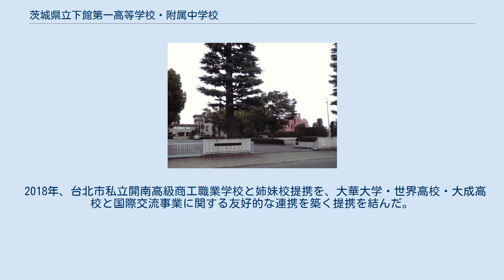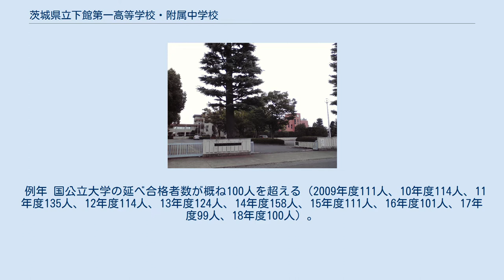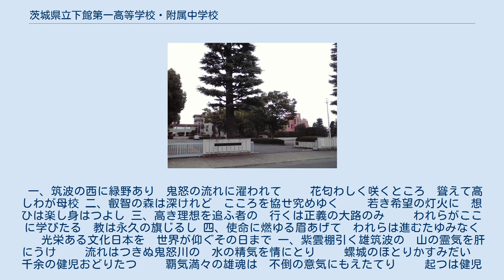茨城県立下館第一高等学校・附属中学校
茨城県立下館第一高等学校・附属中学校（いばらきけんりつ しもだてだいいちこうとうがっこう・ふぞくちゅうがっこう）は、茨城県筑西市（旧下館市）にある県立 高等学校・中学校。
通称「館一（だていち）」「館高（だてこう）」。
 2020年度から附属中学校を1クラス編成し、併設型中高一貫校となった。
定時制は2011年3月に閉課。
 1923年、下館商業学校として創立。
 1946年、県立下館中学校（旧制）に改組。
1948年に県立下館高校、1949年、現在の校名に変更。
戦後しばらくは普通科・商業科・工業科が設置されていたが、下館工業高等学校（1962年開校）、鬼怒商業高等学校（1972年開校）の創設に伴い実業系学科は廃止された。
 1959年、第41回全国高等学校野球選手権大会出場。
 2005年、ディベート甲子園関東甲信越大会優勝 2005年、俳句甲子園全国大会準優勝。
 全国高校生短歌大会(通称短歌甲子園）団体の部優勝3回（2010年,2017年,2018年）は大会史上最多。
準優勝1回（2007年）、同大会個人の部優勝1回（2010年）。
 2014年、同校OBである在バンクーバー日本国領事の橋渡しにより、カナダのシアコム高校と姉妹校提携を結んだ。
 2018年、台北市私立開南高級商工職業学校と姉妹校提携を、大華大学・世界高校・大成高校と国際交流事業に関する友好的な連携を築く提携を結んだ。
 当校ホームページには、「文武両道の教育方針の下、豊かな人間性を培い、深い知性とたくましい心身を養うとともに、自主自立の精神を涵養し、グローバルな視野を備え、国際社会や地域社会の発展に寄与するグローカル（Global＋Local）人材を育成する。」と記載されている。
 一、筑波の西に緑野あり　鬼怒の流れに濯われて 　　花匂わしく咲くところ　聳えて高しわが母校 二、叡智の森は深けれど　こころを協せ究めゆく 　　若き希望の灯火に　想ひは楽し身はつよし 三、高き理想を追ふ者の　行くは正義の大路のみ 　　われらがここに学びたる　教は永久の旗じるし 四、使命に燃ゆる眉あげて　われらは進むたゆみなく 　　光栄ある文化日本を　世界が仰ぐその日まで 一、紫雲棚引く雄筑波の　山の霊気を肝にうけ 　　流れはつきぬ鬼怒川の　水の精気を情にとり 　　螺城のほとりかすみだい　千余の健児おどりたつ 　　覇気満々の雄魂は　不倒の意気にもえたてり 　　起つは健児今なるぞ　起つは健児今なるぞ 　　正々堂々勝て勝て勝て　正々堂々勝て勝て勝て ニ、風雲怒る戦場に　千軍万馬に向かうとも 　　鎧の袖のひとふれに　なぎ倒さんはいとやすし 　　されど若人心せよ　小敵たりとも侮るな 　　大敵たるとも恐るるな　力のかぎりつくせかし 　　打つは健児今なるぞ　打つは健児今なるぞ 　　正々堂々勝て勝て勝て　正々堂々勝て勝て勝て 一、雄々しき筑波　背にうけて 　　打倒の意気ぞ　敵を呑み 　　栄ある勝利　めざしつつ 　　今こそ我等　闘わむ 　　起てや！館高！健男児 ニ、期する栄冠　ゆるぎなく 　　阻む障害　薙ぎふせて 　　必勝の旗　かかげつつ 　　今こそ我等　闘わむ 　　捷てや！館高！健男児 三、重ねし辛苦　甲斐ありて 　　強敵屠る　歓びに 　　大戦捷旗　かざしつつ 　　あぐる名誉の　鬨を 　　誇れ！館高！健男児